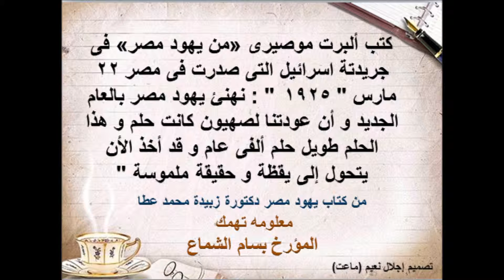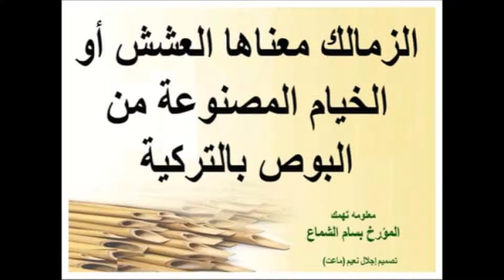بسام الشماع ومعلومات تهمك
الجزء الخامس